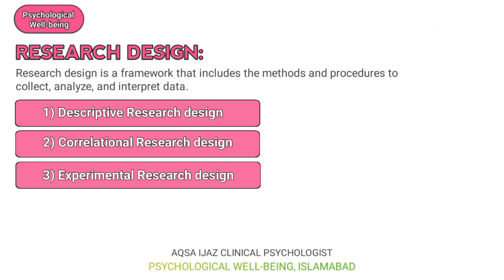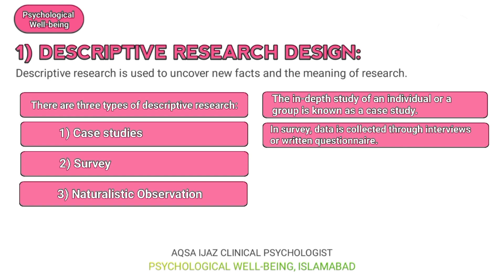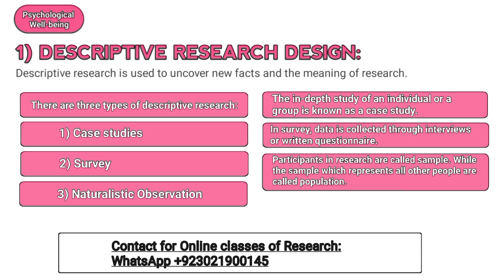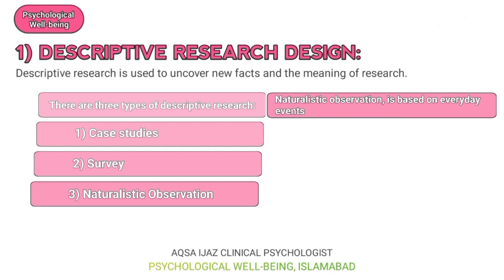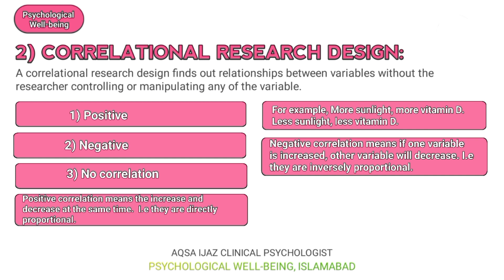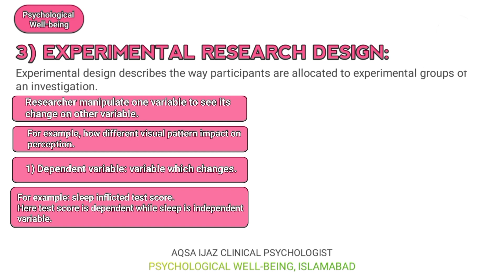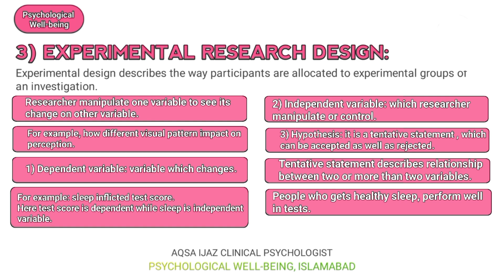Research Design in Psychology | By Aqsa Ijaz | Research methodology